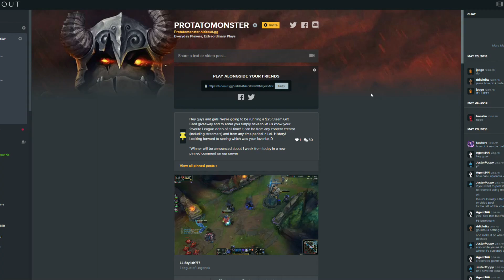Top 10 Beautiful Clean Moments in League of Legends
Top 10 Beautiful Plays in League of Legends - Unbelievable Clean Outplays, Perfect Calculated Moments and other Amazing LoL Moments

🔶Capture your best plays & screenshare with friends using the Hideout app!

10- shining upon you on Rakan
9- Savage Pigeon on Swain
8- Chin on Ezreal
7- DeBlack Rose on Ashe
6- Nero Dragneel on Yasuo
5- Omino Blue on Ryze
4- Darliko on Irelia
3- TheRoyalKanin on Sion
2- Lemur on Zoe
1- Blomster Finn on Irelia
Bonus- Kozen on Anivia
Bonus- Dankoo on Kled
Bonus- iZir on Azir
Bonus- Terresh on Thresh
Bonus- Tonington on Rakan
Bonus- TrollKing27 on Gragas
Bonus- UOL Kold on Graves
Bonus- JinandWin on Darius
Bonus- Cyberbelly on Syndra

►Music in this LoL Top 10 Plays Provided by Monstercat:

3) Title: Just Like That (feat. Jonny Graves) by Pegboard Nerds from Pink Cloud EP
4) Title: I Am You by Haywyre from Monstercat 026 - Resistance
5) Title: Fopspeen (Bound 2 U) [feat. All About She] by Hush from Monstercat 026 - Resistance
6) Title: Emoji by Pegboard Nerds from Monstercat 024 - Vanguard

*Protatomonster is sponsored and earns advertising fees from companies mentioned above. We wanted to make sure we disclose this information to our audience.